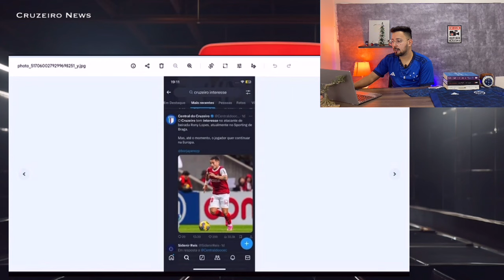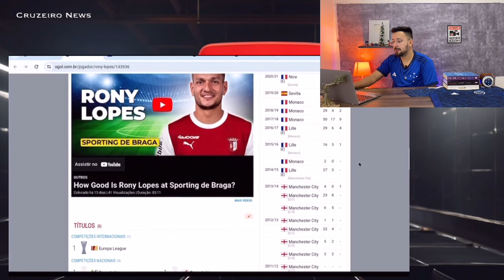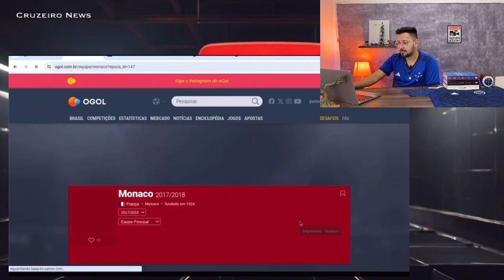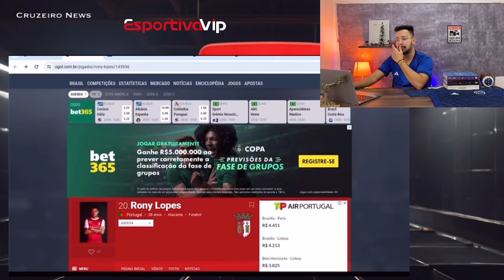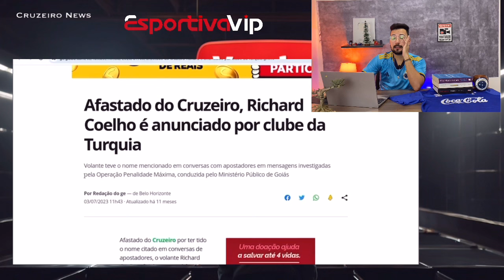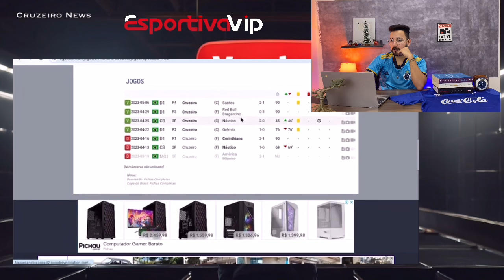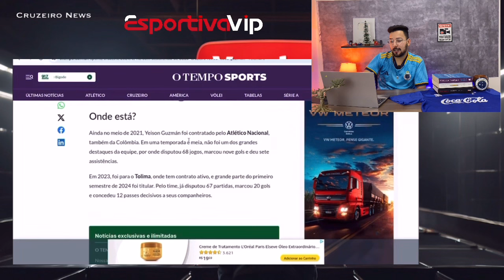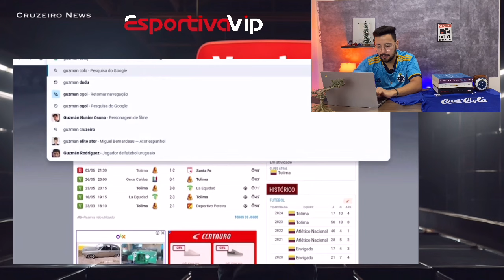🔥💣BOMBA: RICHARD VOLTANDO AO BRASIL, GUZMAN E CRUZEIRO, ATACANTE EX CITY E MAIS